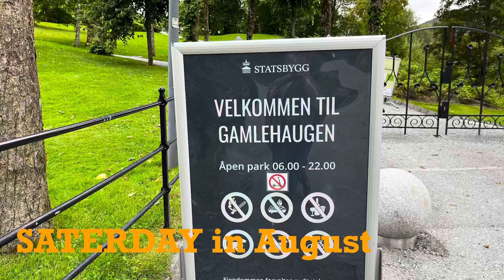Short WALK~ the castle garden bergen \Gamlehaugen ,- once own by the first priminister in norway